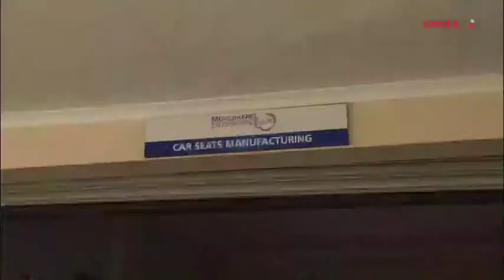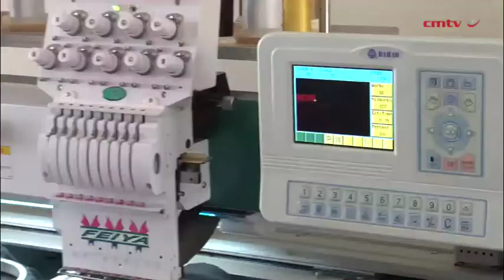Mohlakeng Enterprise Hub launched to revitalise township's economy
The Gauteng Provincial Government (GPG) on Tuesday launched the Mohlakeng Enterprise Hub, in the township of Mohlakeng near Randfontein, in Gauteng.